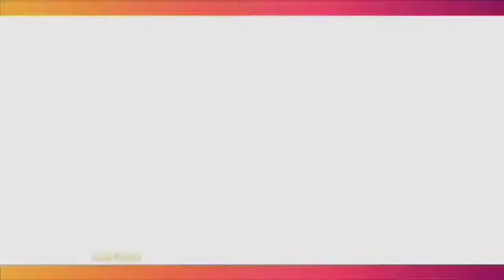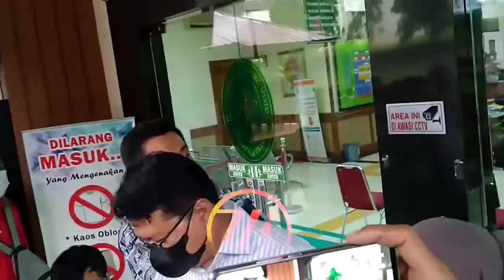Dewi Perssik Sudah Tidak Serumah Dengan Suami